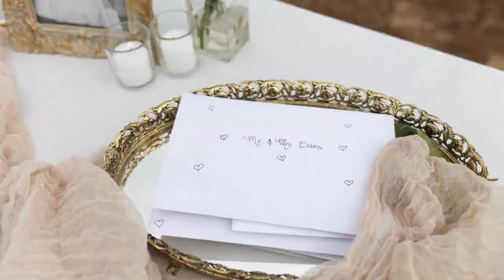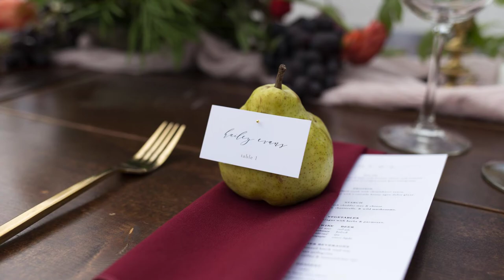Greg and Hailey